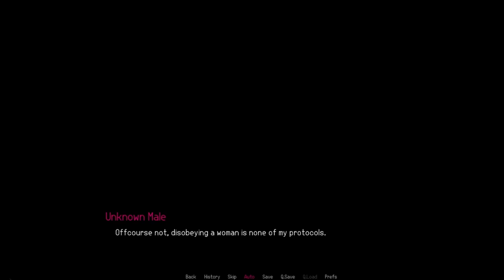MIA9C01 Walkthrough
MIA9C01

Creator: highheelsprod